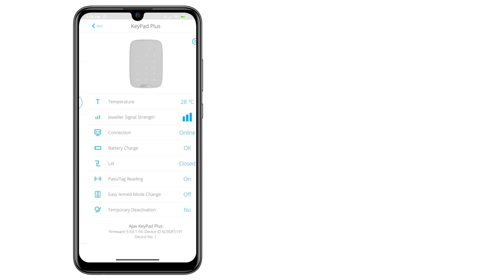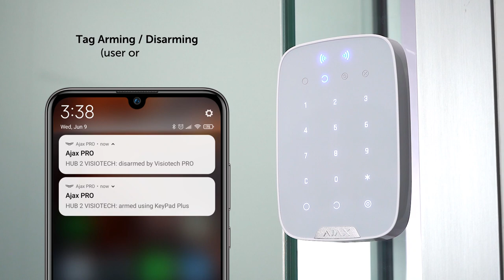KeyPad Plus | Arm and Disarm AJAX System with Tags and Cards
With the new KeyPad Plus wireless keypad you can easily arm and disarm the Ajax Security System with Cards and Tags, manage access and receive notifications on your smartphone instantly.